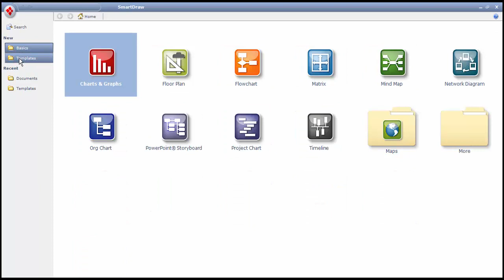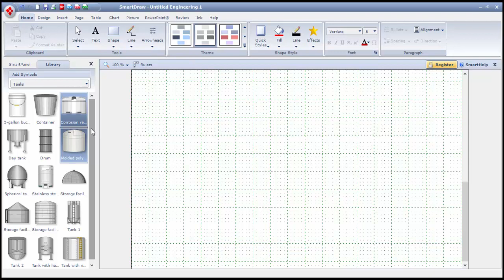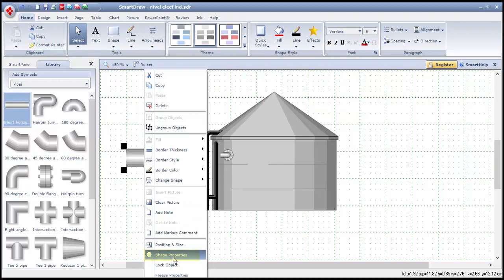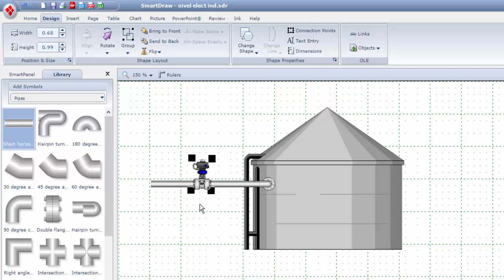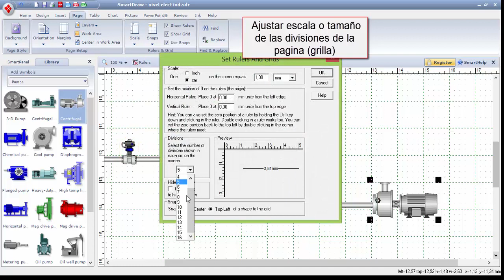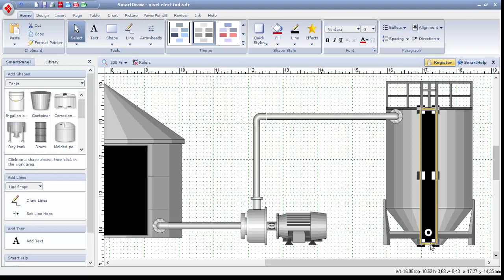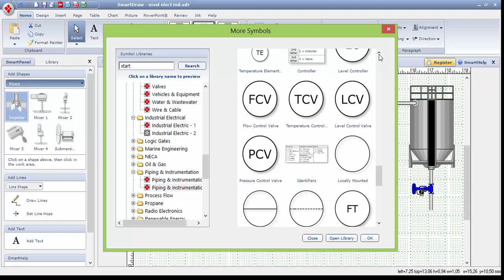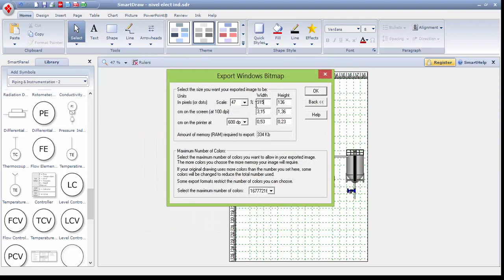13 SMART DRAW imagenes HMI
El contenido gráfico de una HMI es la presentación de un proyecto, por lo cual el diseño debe se amigable con el operador y visualmente llamativo, existe software para realizar los diseños de las imágenes como por ejemplo Corel draw, photoshop, paint, paint.net, entre otros.

Por su facilidad de manejo y librerías con gráficos industriales de tanques, motores, válvulas, tuberías, diagramas P&ID, entre otros, seleccionamos diseñar las imágenes de nuestras pantallas en un software como SMART DRAW, aquí un video tutorial de como se utiliza.